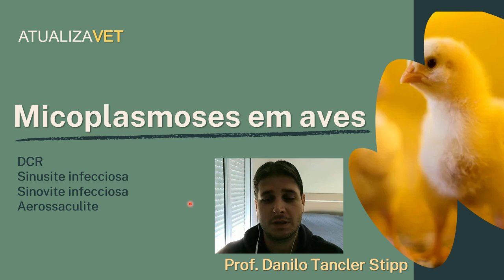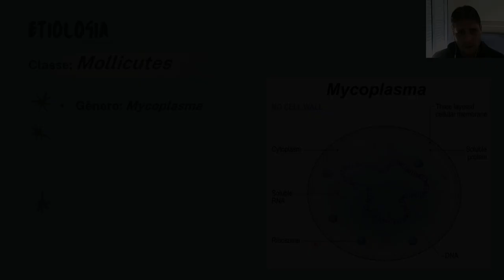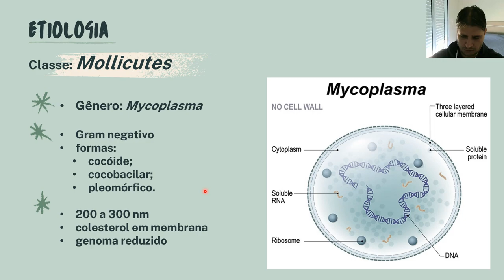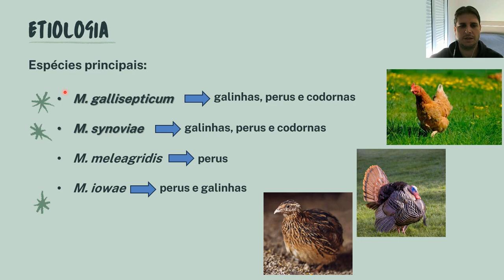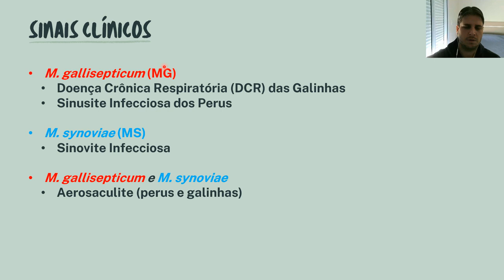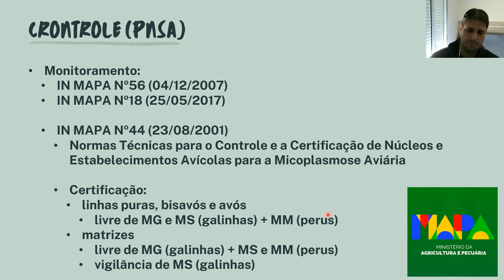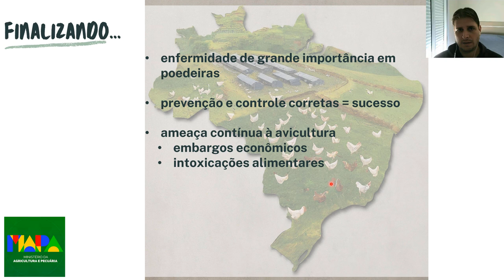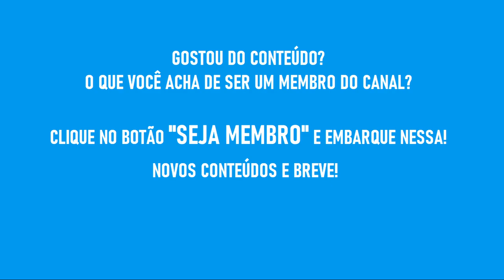Micoplasmose em aves - AtualizaVet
Aula especial sobre a última doença incluída no Programa Nacional de Sanidade Avícola do Ministério da Agricultura e Pecuária. Aula importantíssima! Assista à aula: importância econômica, etiologia, sinais clínicos, controle e profilaxia...

Quer ver a aula completa? São mais de 1 hora de muito conteúdo! Aproveite e seja membro hoje mesmo! Clique no botão "Seja Membro" abaixo do vídeo ou acesse o